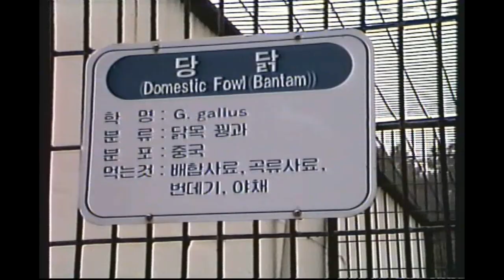1990년도 어린이대공원의 모습 / '90s Children's Grand Park in Seoul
저희 아버지께서 젊으셨던 때,
그 당시 비디오 카메라라는 것이 흔치 않던 시절에
직접 촬영하셨던 귀중한 영상 자료가 있어
여러분들과 함께 공유해 보려합니다!

그 시절 1990년도 어린이대공원입니다.
지금과는 사뭇다른 모습이 신기하기도 하고 향수를 불러일으키는
VHS 영상 함께 즐겨주세요!